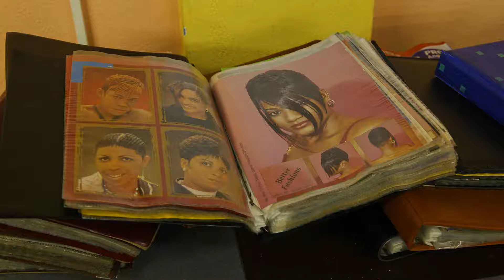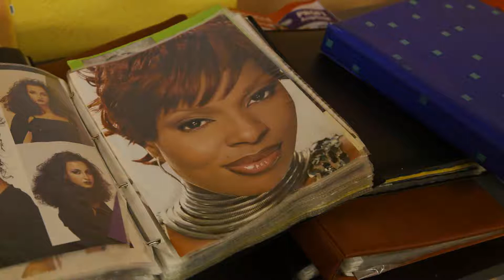Black Hair Saloon